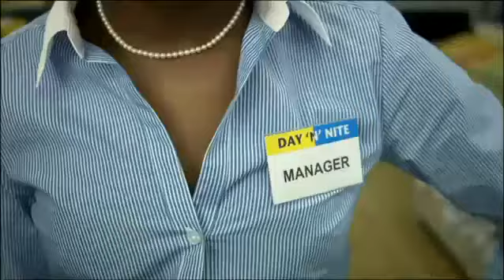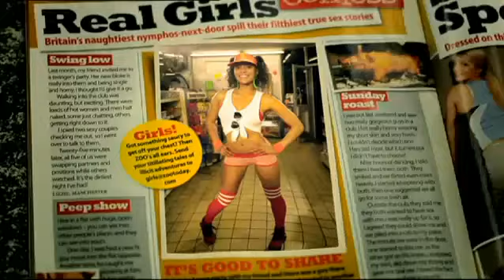Kid Cudi Day 'n' Night (Crookers Rmx) Official Video